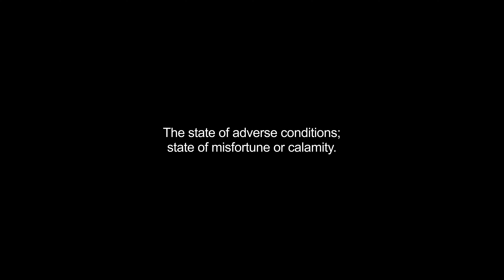adversity video Dictionary meaning and pronunciation